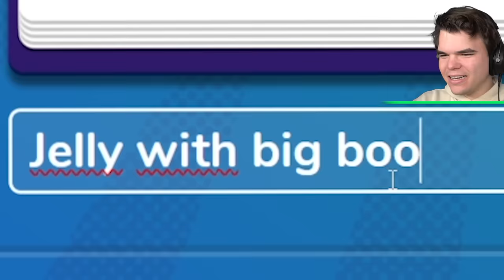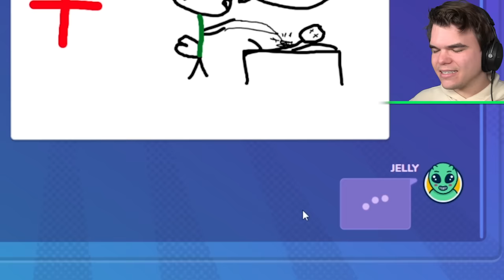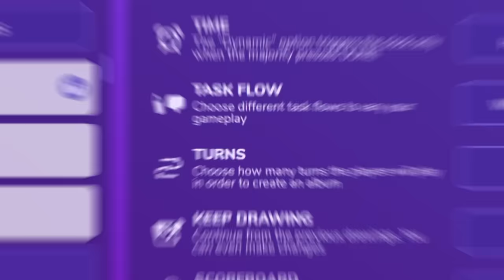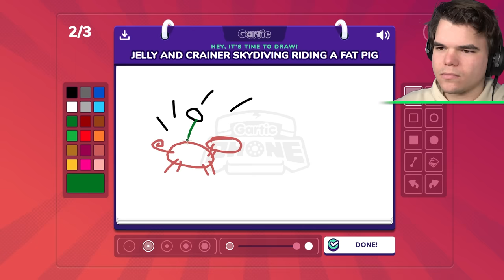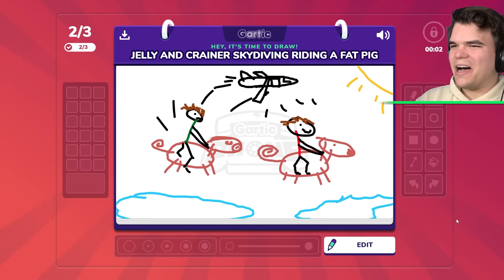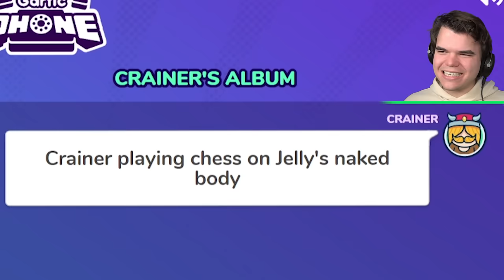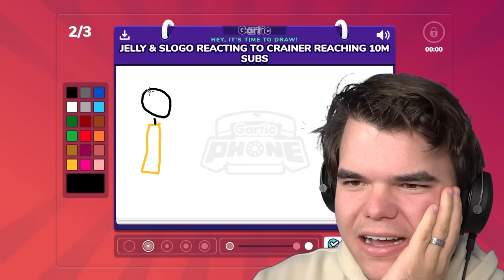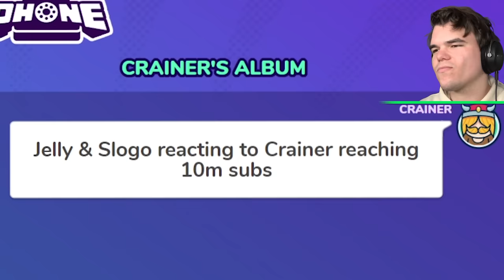This Game Is Getting Out Of Hand… (Gartic Phone)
🛒 MERCHANDISE!

👪 MY FRIEND!